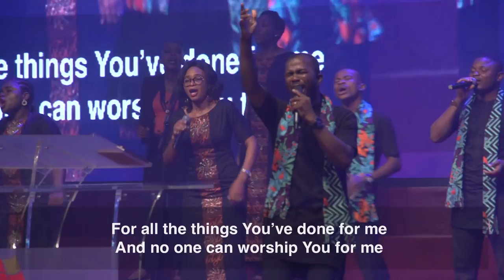Fountain Worship Team - Worship Medley Led By Femi Olulowo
What a mighty God we serve! Worship medley led by Femi Olulowo and the Fountain Worship Team.